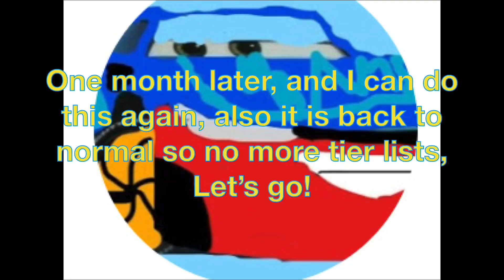All Cars 3 Stock Cars and Next Gens ranked from worst to best in my opinion (Revision 6).